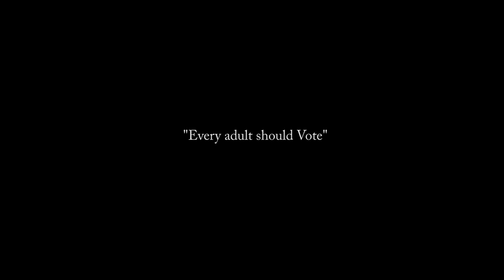Eikhoina khoigidamak ( chandani/Kunti shabi n ronath) short film on ethical voting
Kunti Shabi, Ronath Thiyam

Make up : Abung
Story, Screenplay, Dialogue, Camera, Editor & Director
Krishnand (Boji) Ningombam